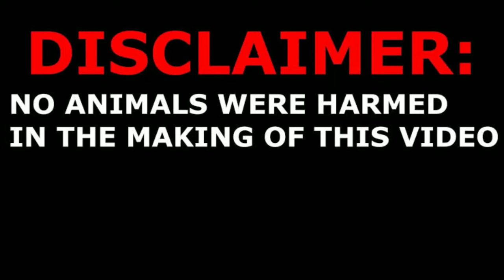हमने पकड़ा गुलाबी कबूतर ।। मेहराना से live video ।। गांव मेहराना में दिखा गुलाबी कबूतर।।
ये वीडियो सिर्फ आपको बताने के लिए बनाई ह ताकि आप को भी पता चल सके कि गुलाबी रंग के कबूतर किस प्रकार के दिखते हैं।
We are no harmed any animal to making of this video.
Plz share to onther.